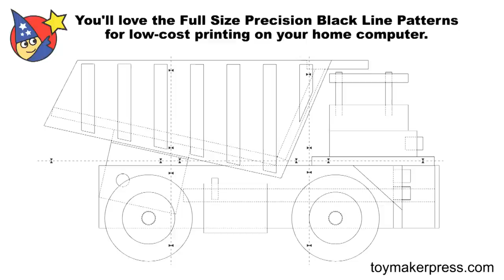Wood Toy Plans - Giant Coal Mine Truck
and start building today! Build this GIANT Coal Mine Truck (22-3/4" Long) with a table saw and hand drill. Built for rugged play! The 5" wheels are easy to make using your saw and disc sander. That's all you need to make a matched wheel set that rolls smooth and straight! You can download this plan set and start building today